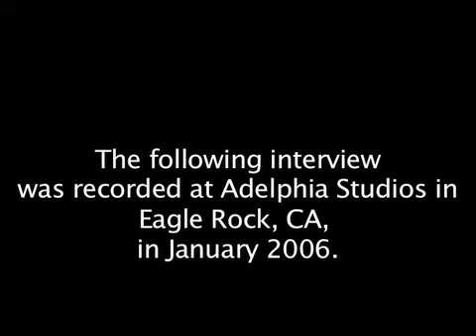Hero of the Coast - Peter Douglas - Part II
In this interview, recorded in January 2006, Douglas discusses how working as the liaison to the legislature after the success of the Proposition 20 (Prop. 20) initiative campaign, prepared him for the job as executive director of the California Coastal Commission and the many battles that followed including numerous attempts to oust him as executive director.